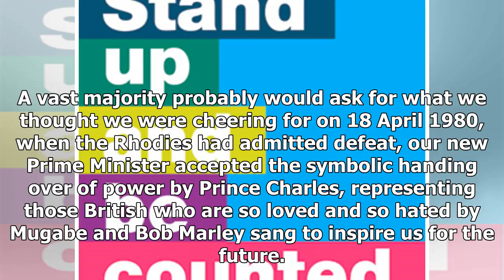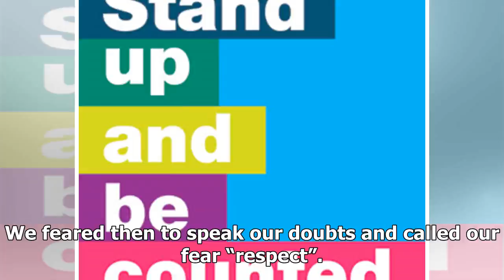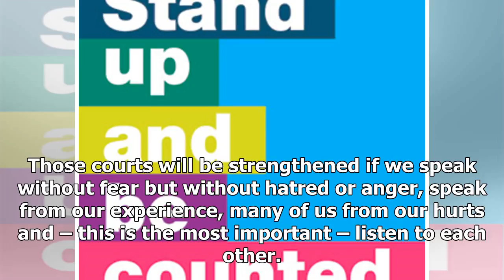NEWS 24H - Stand and be counted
NEWS 24H - NEWS 24H - Stand and be counted

Thousands of Mugabe supporters carry his portrait while gathering at the party headquarters in Harare. Tsvangirayi Mukwazhi, AP The christian churches, with unusual speed and remarkable unanimity, have made a statement that few of their followers can disagree with. They call for calm, for caution about accepting rumours – and that is more important now that anyone can say the first thing that comes into their minds on the social media – and for all sections of society to be involved in discussin...

© NEWS 24H